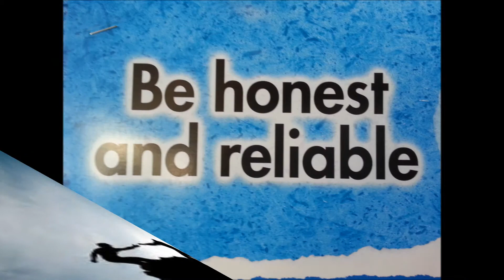Trustworthy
are u a trustworthy person?
this short slide/video might help you!!

Are You A Trustworthy Person?
HERE IS 4 KNOWN FACT THAT WOULD HELP YOU
TO IMPROVE THE TRUST BETWEEN YOURSELF AND OTHERS

Be Honest And Reliable

Always Do The Right Thing

Be Loyal To Friends And Family

Never Lie Cheat Or Steal

NOW THIS ARE 4 KNOWN FACT THAT WOULD HELP YOU

And As Always Thank You For Lessening And Watching

0:11 Very Important

0:15 No Matter What

0:19 Always

0:22 Never